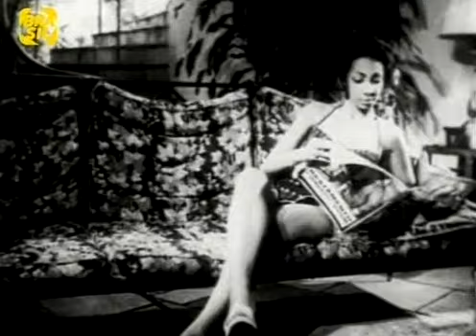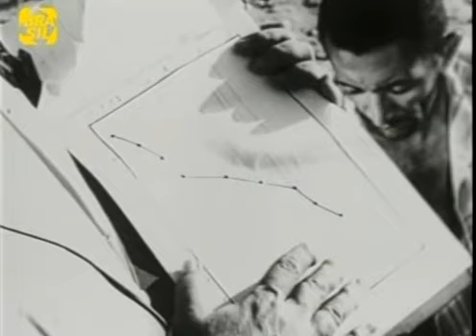Cinco vezes Favela (1962) - Marcos Farias, Miguel Borges, Leon Hirszman, Joaquim de Andrade, Cacá D.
Cinco vezes Favela (1962) - Marcos Farias, Miguel Borges, Leon Hirszman, Joaquim de Andrade, Cacá Diegues

O filme publicado em nosso canal é exclusivamente dedicado a apreciação estética, portanto sem fins comerciais. Se alguém, por qualquer motivo, considerar que um vídeo exibido neste canal viola os direitos autorais, informe-nos imediatamente antes de enviar uma reivindicação ao Youtube, e será nosso cuidado remover imediatamente o vídeo citado.